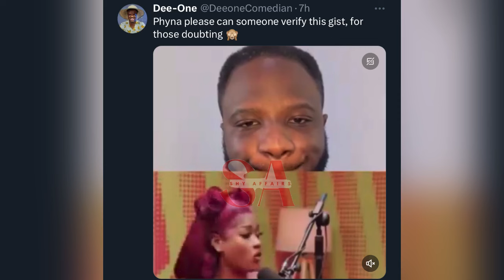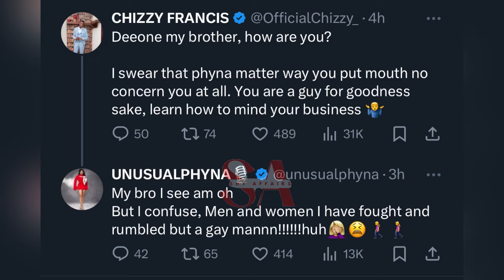Phyna raise dead career of Deeone and Chizzy supports her / Tolanibaj loud silent over Phyna